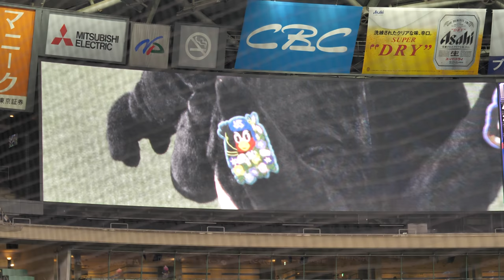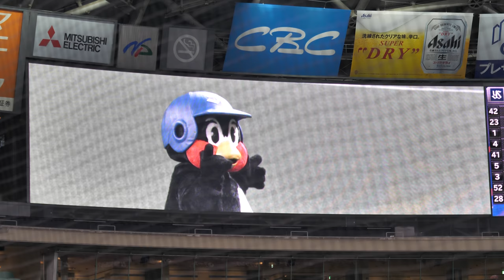あの手この手でどんな手段を使ってもつば九郎の動いてる姿を録りたいカメラマンwwwwwwwwwwww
20180810 Aichi Prefecture
NAGOYA DOME
funny swallow mascot
TSUBAKUROU